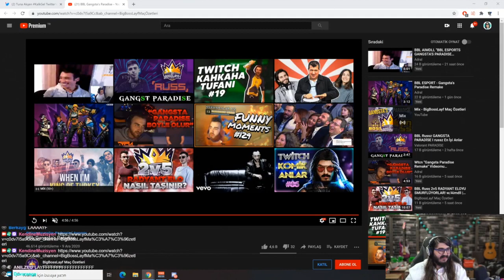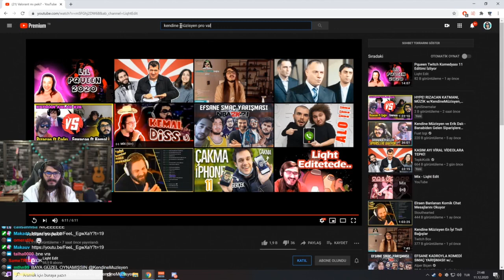KendineMüzisyen - Valorant mı peki? Videosunu İzliyor.(LightEdit)